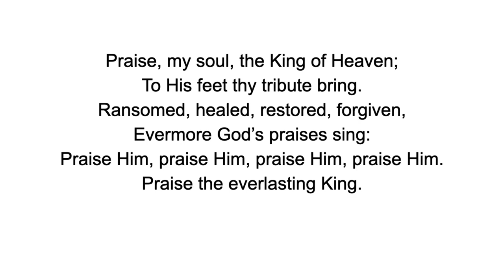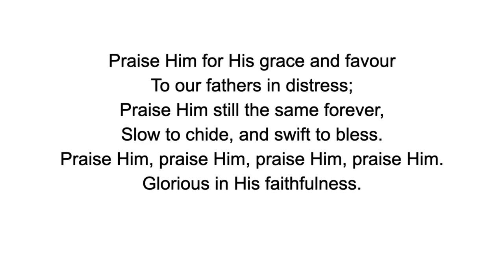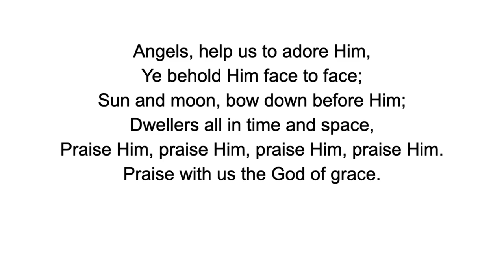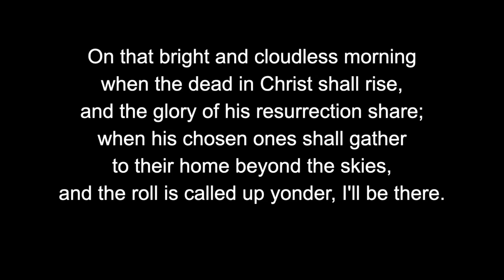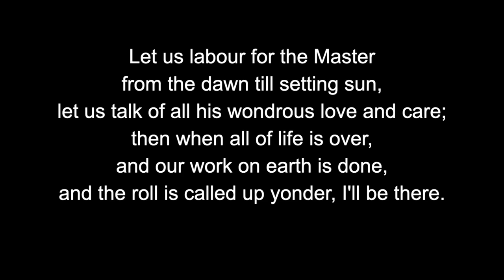Saron Chapel Baptist Church - Sunday AM Service 19/7/20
Heaven...Something To Look Forward To